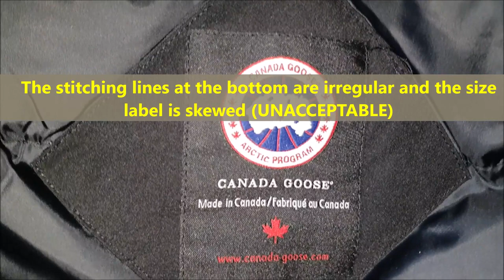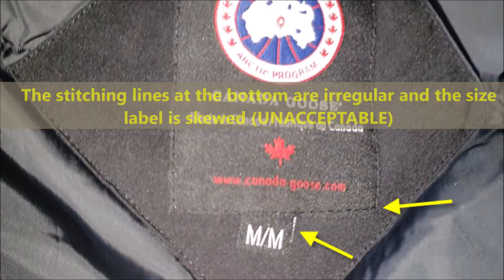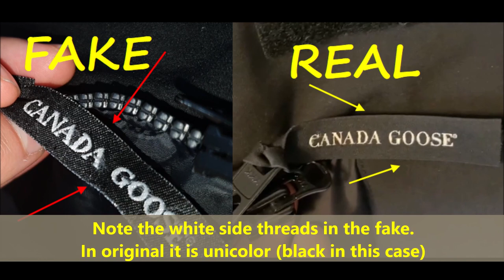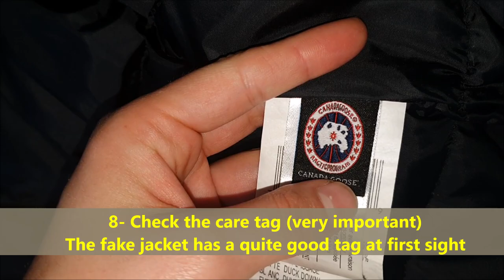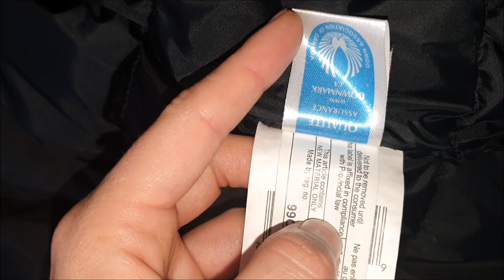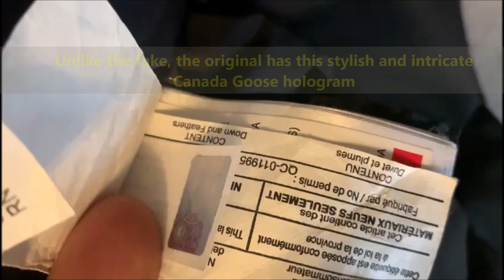Canada goose parka jacket real vs fake. review. How to spot counterfeit Canada goose down parka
00:00 - Intro
00:23 - Check the cover
00:47 - Check the arm logo
01:25 - The main back label
02:18 - The pocket logo
02:38 - The zippers
03:42 - The neck fur
04:08 - The back label
04:46 - The care tag

Canada Goose Holdings Inc. is a Canadian holding company of winter clothing manufacturers. The company was founded in 1957 by Sam Tick, under the name Metro Sportswear Ltd. Canada Goose markets a wide range of jackets, parkas, vests, hats, gloves, shells and other apparel through various avenues, both wholesale and direct to customer with their own retail stores.

Like many world-leading brands, our success has led to our products being copied by counterfeiters. Unfortunately, it's all too frequent that we're asked if a counterfeit website is real, or hear a story about someone who accidentally purchased a counterfeit parka online. Protect yourself and those you care about by buying only authentic Canada Goose products from an authorized retailer. If you're concerned about a website selling counterfeit merchandise, or advertising an unauthorized Canada Goose sale, paste the URL below to check. If it seems too good to be true, it probably is.

VERIFY THE RETAILER
The URL search tool is only for those sites advertising and selling Canada Goose online.

As of Fall 2017, our new unique hologram label (shown below), will be sewn into every Canada Goose product as proof of authenticity. The hologram, created exclusively for Canada Goose, features a Polar Bear image and elements that can be seen from different angles.

The Polar Bear image is a significant symbol to the Canada Goose brand. Since 2007, we have supported Polar Bears International, an organization that provides critical research for polar bear conservation, helping to ensure that polar bears roam the sea ice for generations to come.
The packaging
Canada Goose parkas and accessories get shipped in a hard white box that bears the brand’s emblem in the middle. The jacket inside should be folded neatly and preserved in clear plastic.

The Arctic logo disc or patch
The Arctic disc or patch is one of the key features of a Canada Goose coat. The patch, which shows the brand’s trademark logo, should have clean embroidery and the correct font. Some coats have the badge on the left arm, some on the right.

The maple leaves and brand name should be the same size and be evenly spaced. Knockoffs will usually have poorly replicated patches, with uneven embroidery and inaccurate colors.